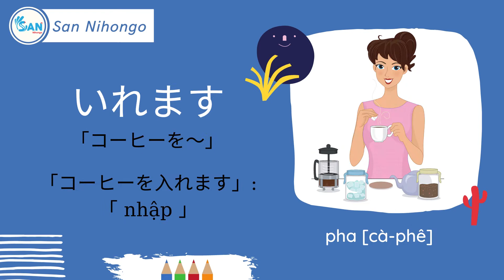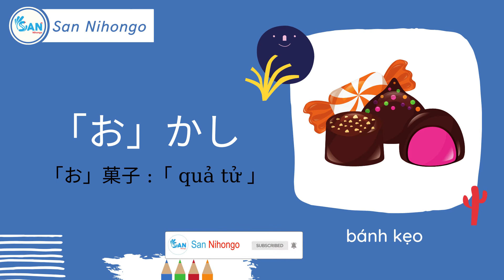TỪ MỚI BÀI 24 MINNA N5 (NEW) DỄ NGHE - DỄ HIỂU - NHỚ LÂU - KHẮC SÂU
Giọng đọc: Miwa Nobuko 先生

SAN nihongo là kênh chia sẻ kiến thức học tập tiếng nhật online miễn phí, giúp nâng cao 5 kỹ năng: Từ vựng, hán tự, ngữ pháp, nghe hiểu, đọc hiểu Trong tiếng Nhật.
KÊNH CHIA SẺ KIẾN THỨC HỌC TIẾNG NHẬT MIỄN PHÍ.